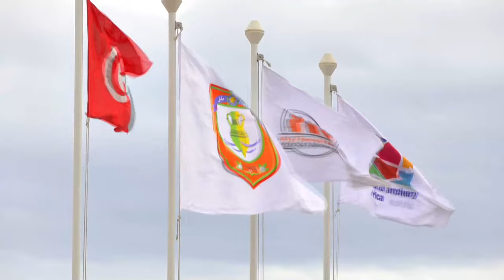Bahaaeldin Aly v Sherif Mohamed – recurve men bronze | Nabeul 2023 African Championships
Recurve men bronze match between Bahaaeldin Aly and Sherif Mohamed at the 2023 African Archery Championships in Nabeul, Tunisia.